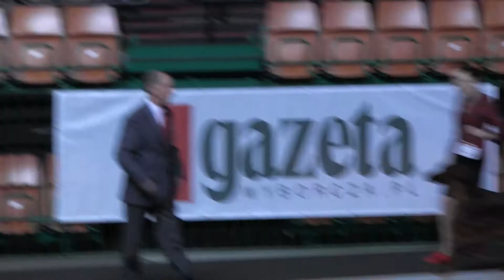Cordarragh PICASSO - ex.1, CACIB, BOB